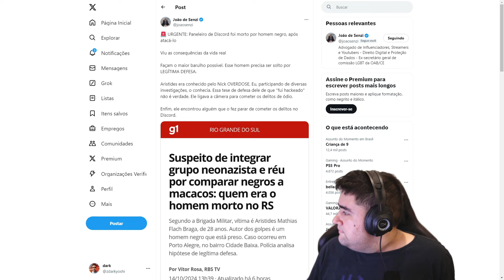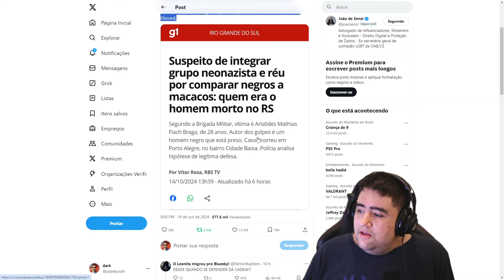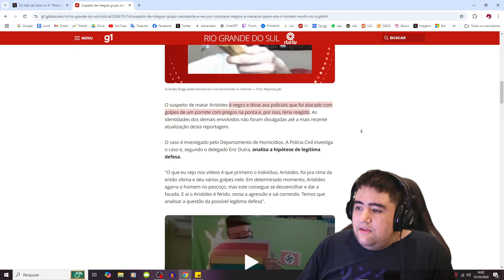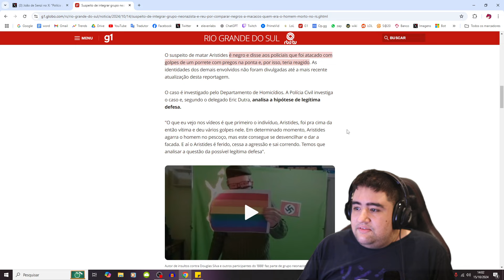MATARAM UM PANELEIRO DO DISCORD...